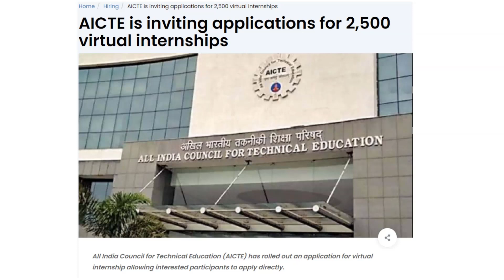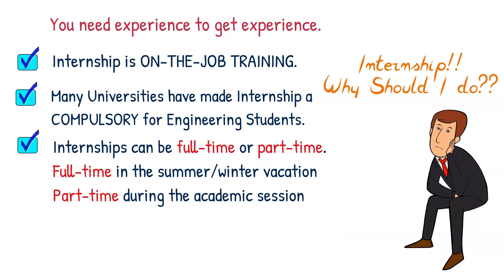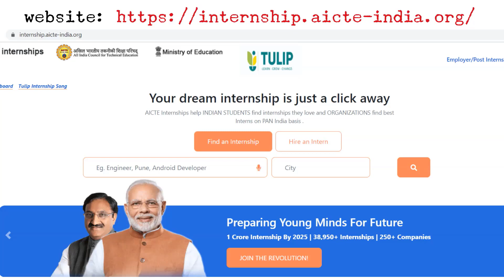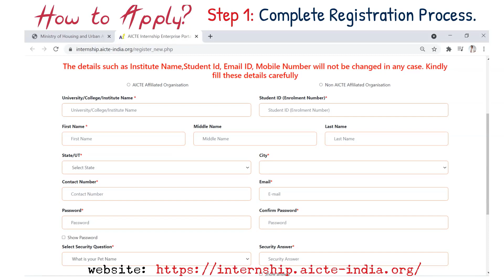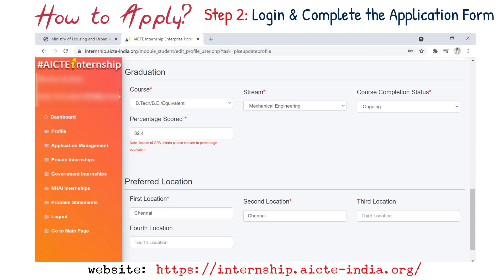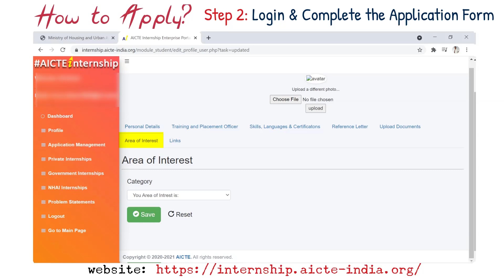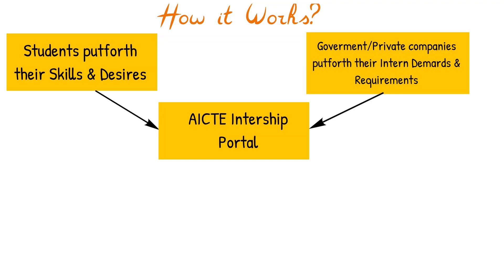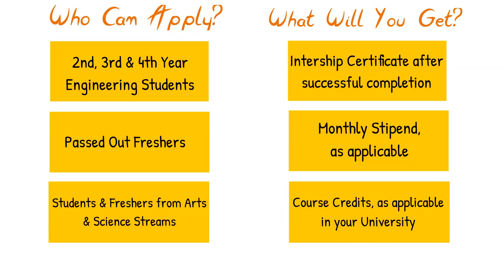Free AICTE Internships for All Engineering Students & Freshers | Virtual Internships with Stipend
This video presents ALL ABOUT AICTE FREE INTERNSHIPS. 2nd, 3rd, 4th year Engineering Students and Freshers can apply for these internships free. Even graduates from Arts & Science streams, Polytechnic Students can also apply. The step-by-step registration process and application filling process are presented using Doodly animation.

Timestamp:
00:00 Context Setting & Learning Outcomes
00:59 Concept & Types of Internships
01:53 Why Internships? (Benefits)
02:44 About AICTE Internship Program
03:22 Categories of AICTE Internships
04:34 How to Apply? (Registration & Application)
07:49 How it Works?
08:21 Who can Apply? & What will you Get?

Dr. V. Jayakumar, a passionate teacher, author, academician, career counselor & mechanical professor, has over 20 years of teaching experience, including seven and a half years abroad. He has authored 10 textbooks in topics related to Mechanical Engineering, which have been very well received by the student community and teaching fraternity. Four of his books have been prescribed as Textbooks or Reference books in various Indian Universities.